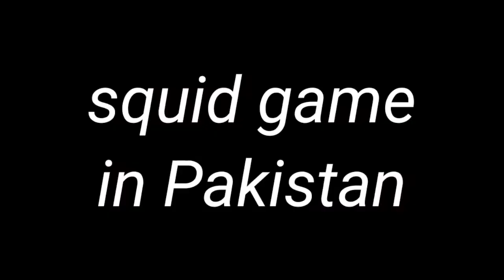Pakistani in squid game |squid game in Pakistan | parody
this video is a Pakistani version of squid game. this video is a parody of squid game.

app for face change: reface app on play store.

About me : I'm a 14 years old youtuber. I started my YouTube journey to build my confidence and keep you entertained.my YouTube channel is not monitized.